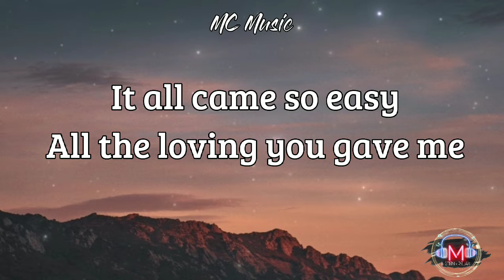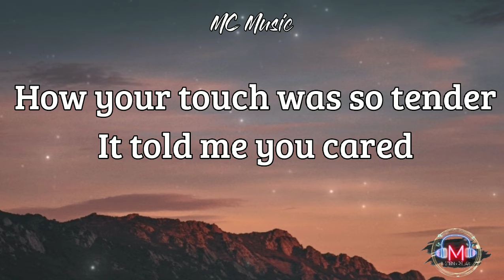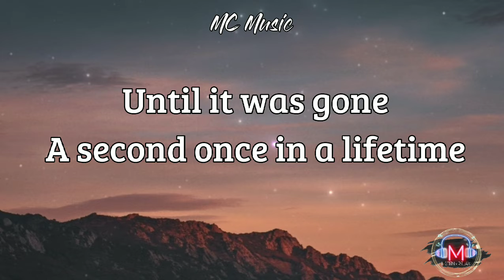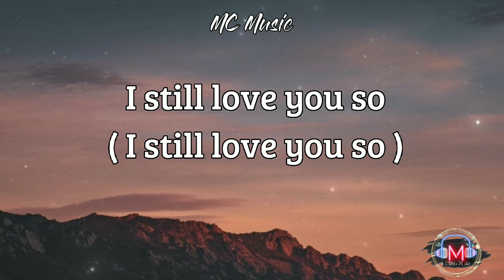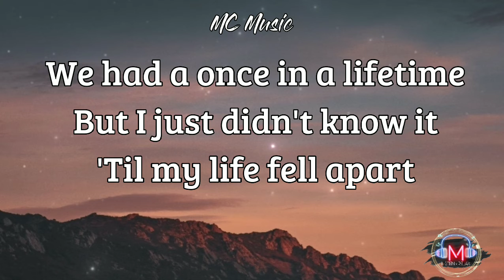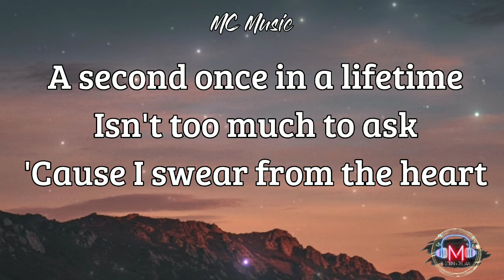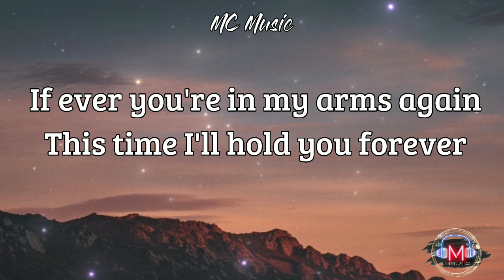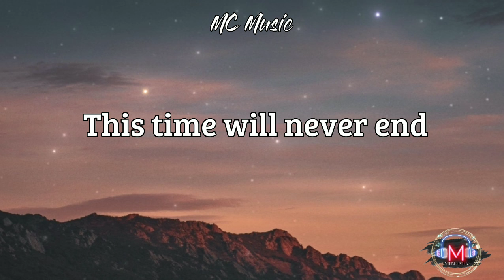If Ever You're In My Arms Again ( Lyrics ) Covered by Gigi De Lana and The Gigi Vibes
LYRICS AND SONG IS NOT MINE

Original Song  Peabo Bryson
Perform by @TheGigiVibesBand check their channel for more